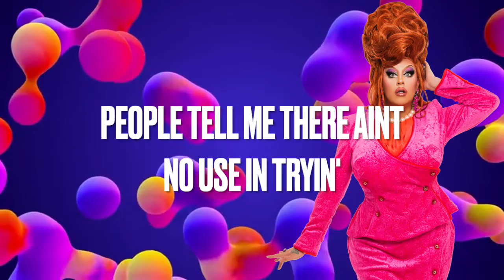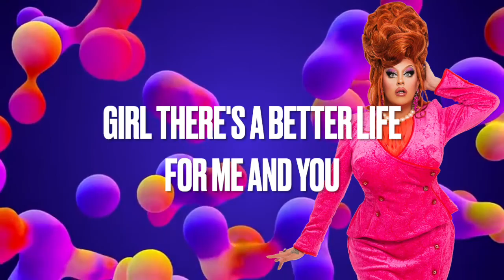We Gotta Get Out Of This Place - Karen From Finance (OFFICIAL Lyric Video)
‘We Gotta Get Out Of This Place’ produced by ALIUS and co-produced by Karen From Finance.

Originally Written by Barry Mann & Cynthia Weil
Additional backup vocals by Hayley Teal (@hayleyteal)
Mixed & Mastered by Sebastian Ivanov (@alius) & Simon Delpero (@dexerodid)